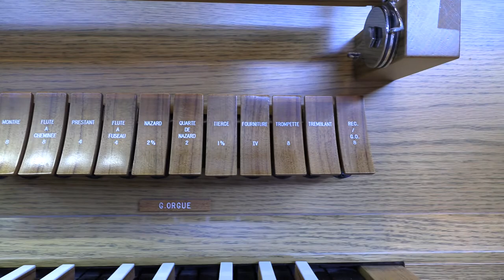Keyboard Improvisation for Hymn Leaders by Wayne Wold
This workshop will provide the basics of the whys and hows in creating improvisations on organ that will help introduce, lead, and enhance congregational singing.